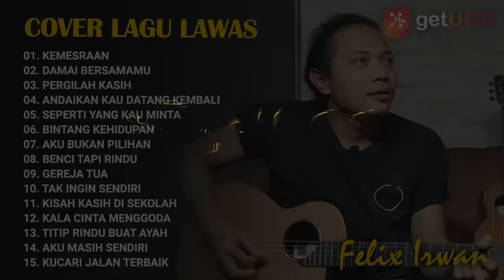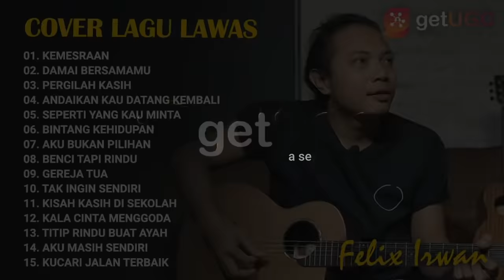KEMESRAAN - FELIX IRWAN | DAMAI BERSAMAMU, PERGILAH KASIH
Support by ID Music Official

Tracklist:
[0:00:02]-01. Kemesraan
[0:04:46]-02. Damai bersamamu
[0:08:10]-03. Pergilah kasih
[0:12:30]-04. Andaikan kau datang kembali
[0:17:00]-05. Seperti yang kau minta
[0:22:52]-06. Bintang kehidupan
[0:27:15]-07. Aku bukan pilihan
[0:31:25]-08. Benci tapi rindu
[0:35:30]-09. Gereja tua
[0:39:07]-10. Tak ingin sendiri
[0:42:30]-11. Kisah kasih di sekolah
[0:46:23]-12. Kala cinta menggoda
[0:49:40]-13. Titip rindu buat ayah
[0:55:00]-14. Aku masih sendiri
[0:58:20]-15. Kucari jalan terbaik